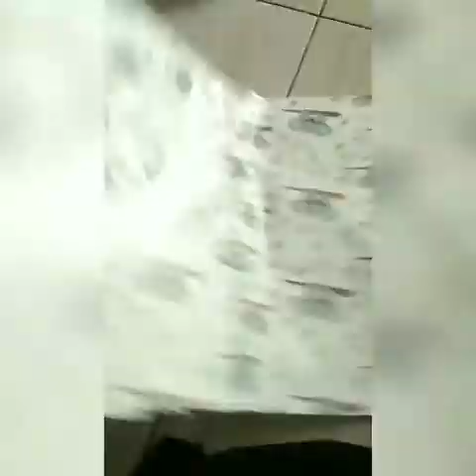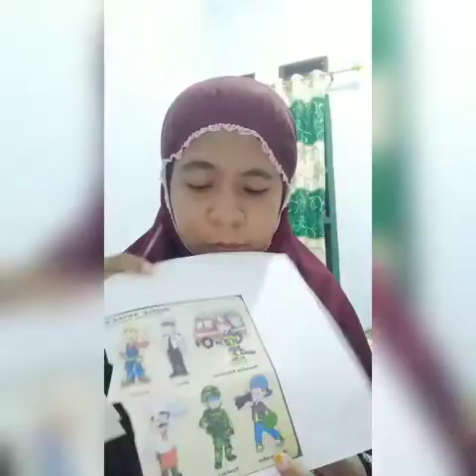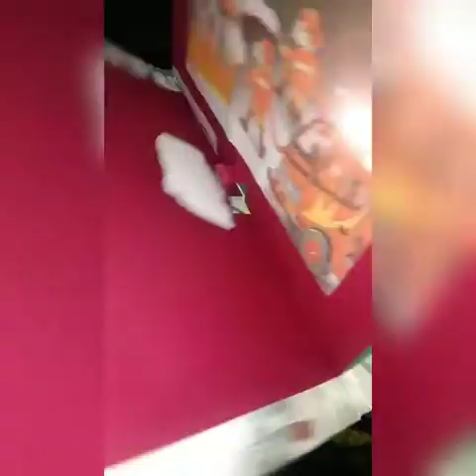#10 meningkatkan kecerdasan lingustik melalui media pop up profesi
media pembelajaran meningkatkan kecerdasan lingustik anak usia 5-6 tahun melalui media pembelajara pop up